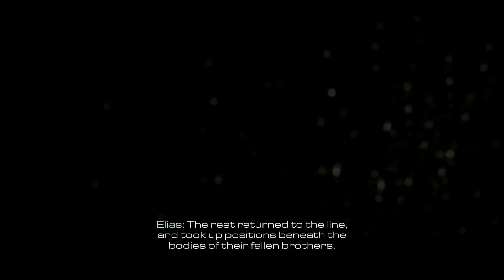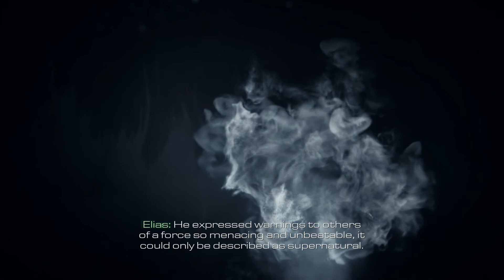Call Of Duty Ghosts Gameplay Walkthrough Part 1 - Logan Walker